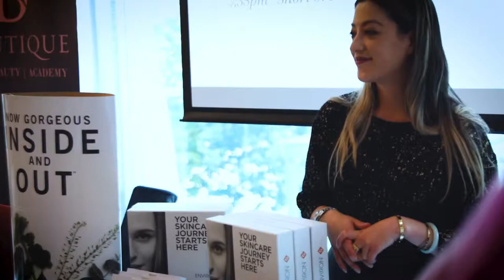Beauty of Confidence, Cork City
On Wednesday, August 22nd, Beaut went on the road to bring the Beauty of Confidence to the ladies of Cork.